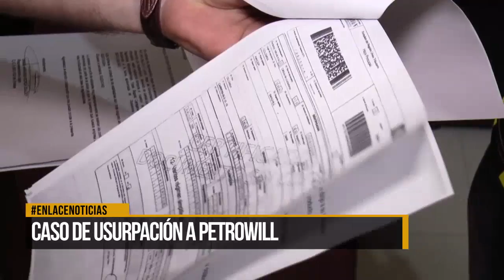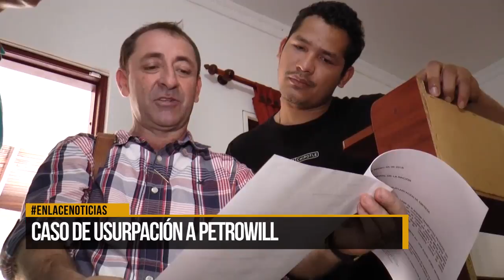Caso de usurpación a Petrowill